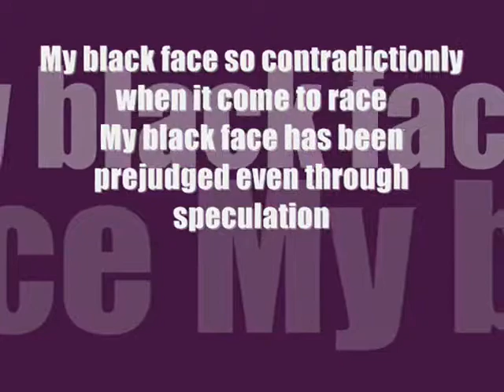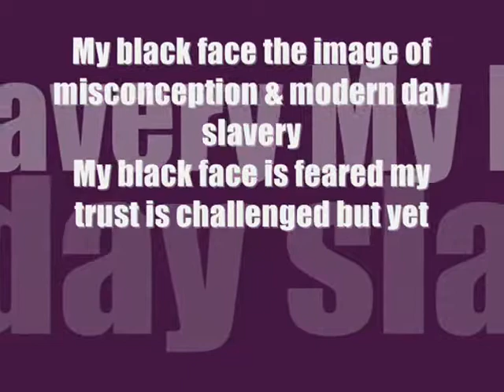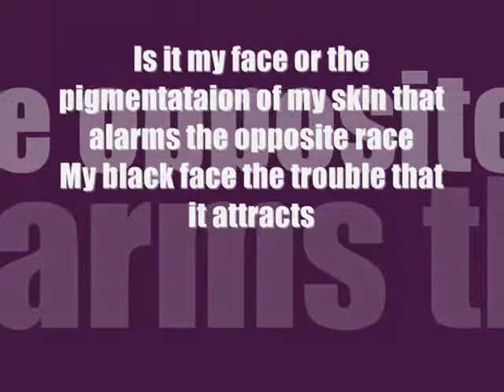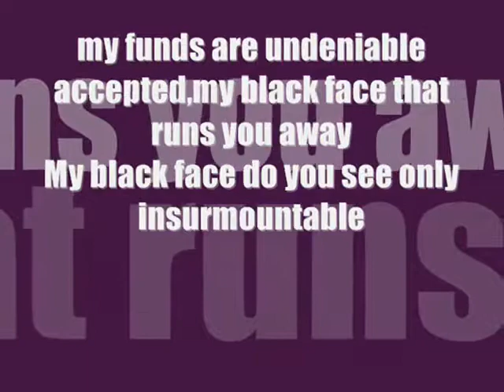STARBUCKS WHY? ME MY BLACK FACE WRONG TIME WRONG PLACE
What is wrong with my black face
Why? are you so afraid
What have I done so terribly wrong with my black face
Why only my rights get validated because of my face
Is it my face or the pigmentation of my skin that alarms the opposite race that brings total danger
My black face the trouble that it attracts,No Court No Judge  just a pair of cuffs
My black face so contradiction when it come to race
My black face has been prejudge without being confirmed  even through speculation
My black face the image of misconception & modern day slavery
My black face is feared in most places but highly accepted in jail,
my trust is challenged but yet my funds are undeniable accepted
,my black face that runs you away the atrocity of my face that  threatens and surrounds you
My black face  you see only insurmountable
Why can't i sit down with my black face in "Starbucks" because of my race
where every other face  doesn't get questioned or rejected but mines
walk in free leave out like a slave.
There is nothing wrong  with my black face  i will wear it with true ,Dignity,Etiquette's ,Mannerism,

by S.Highenergy Drumgo